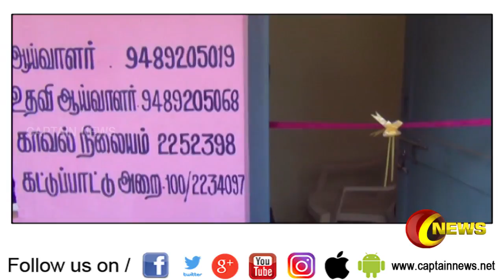புதுச்சேரி - தமிழ்நாடு எல்லைப்பகுதியில் குற்றங்களை தடுக்க 20 சிசிடிவி கேமராக்கள்